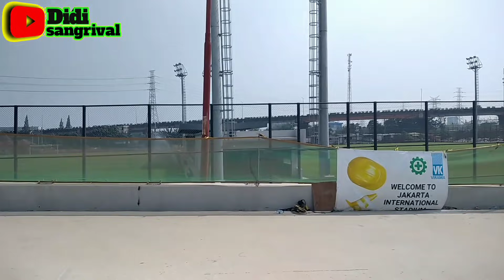pagar pembatas ramp timur stadion jis & lapangan latih Jakarta international stadium ( JIS )